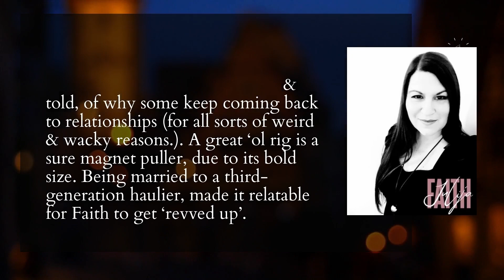BSMDDS102 Faith Julija I Like Your Truck